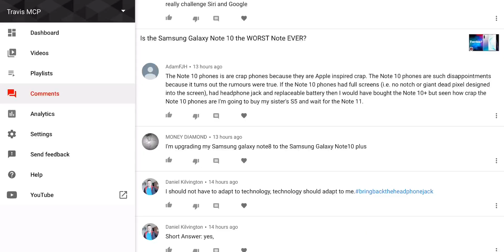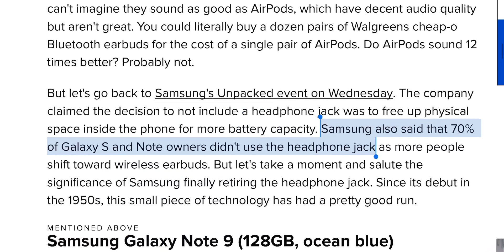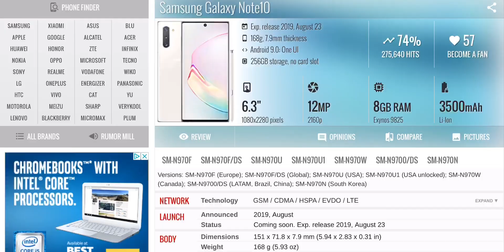THIS is why YOU hate the Galaxy Note 10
Will the Samsung Galaxy Note 10 be a disappointment or the best phone of 2019? With stiff competition from Apple and One Plus, Samsung has its back against the wall to come out with the phone of the year.  Many people are upset about the lack of headphone jack on the Galaxy Note 10 and think the phone is a huge compromise.  Are they right?

Exclusive videos, badges and emojis you can use in live stream or in the comment section!

I use the Canon T7i to shoot my videos.